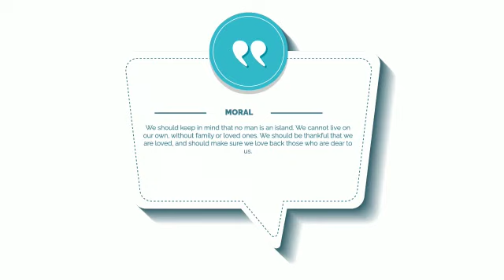A driver who refused to build a family get sick badly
Bob is a firm believer in the saying "Y.O.L.O," meaning "You Only Live Once." He parties all day and night and is not interested in starting a family. He has a girlfriend; they have been together for almost a year, and she is already on good terms with his parents. His dad always tells him to change his ways, and his mom insists on marrying his girlfriend. But no matter how his mom and dad talk to him and encourage him to start a family, he always refuses.

Bob works as an uber driver and is doing well with his job. He's always made 1000 dollars a week, as it seems like people can't stay at home and keeps on going everywhere. His finances are doing good. But he is so frugal that he does not buy much for himself. Instead, his money all goes out to partying and clubbing.  His girlfriend Stephanie wants to move in with him, but he rejected her, saying that he is not ready to be a family guy and shoulder responsibilities. He said he can't see himself as a family man, not ever.

He broke up with his girlfriend and continued to live his life to the fullest. However, he heard the most dreaded news that he's ever heard.

This story talks about how to deal with the possibility of making a family, accepting responsibility, being open for marriage, and the fact the no one can live alone. Just imagine how you can survive without companion or loved ones. Do you want to find out how the story goes? Watch the video now, and I am inspired.